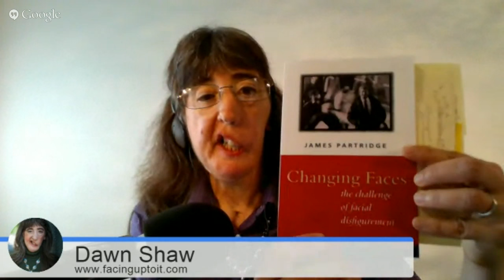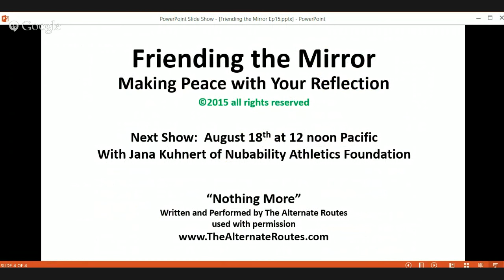Friending the Mirror Ep 15: Facing Disfigurement with Confidence (James Partridge)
Friending the Mirror; Making Peace with Your Reflection
This series, hosted by author and speaker Dawn Shaw, aims to help people find beauty through happiness by directly addressing and providing practical solutions for issues and insecurities related to appearance, disabilities and other physical challenges.

About Episode 15: Dawn interviews James Partridge. James is the front man for Changing Faces in the United Kingdom, a non-profit group advocating for Face Equality. The goal of Changing Faces is to not only positively impact those living with conditions, marks or scars that affect their appearance, but also to transform public attitudes towards people with unusual appearances.

This episode will help you:
*Understand what James means by "changing faces."
*Learn how Changing Faces came about and what services it offers.
*Make educated word/terminology choices- we will be discussing the term "disfigured."
*Move forward with a more positive self-image.

More about James and Changing Faces: James Partridge OBE is the Founder & Chief Executive of Changing Faces, the leading UK charity supporting and representing people with disfigurements. When he was 18 James was severely burned in a car fire that changed his face, and his life, forever. In 1990 Penguin published Changing Faces, his book of unique insights on his experience. The warm response to this led him to relinquish life as a dairy farmer to found the charity of the same name in 1992 to pass on the lessons learned.